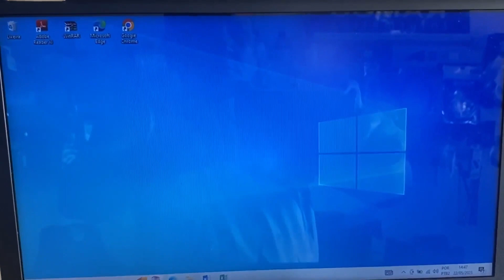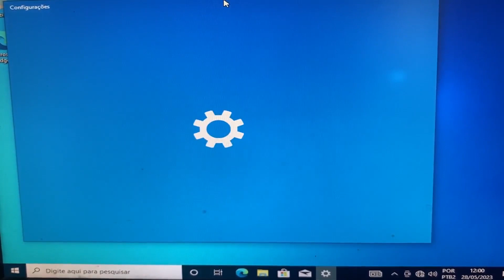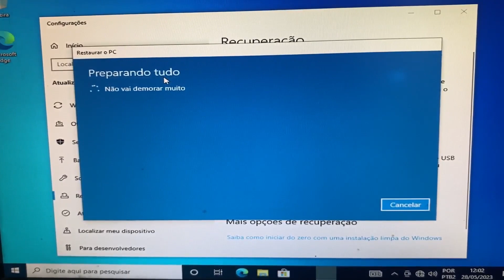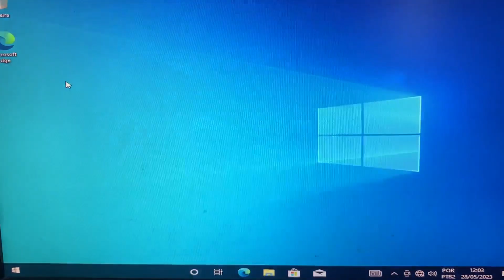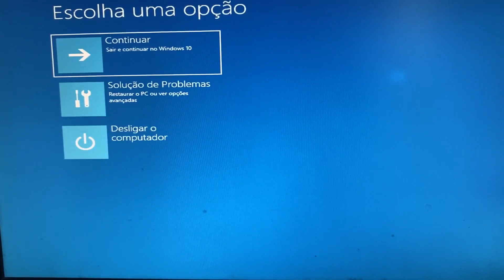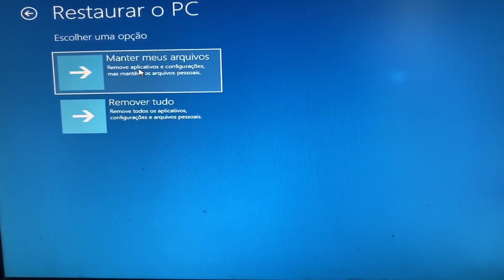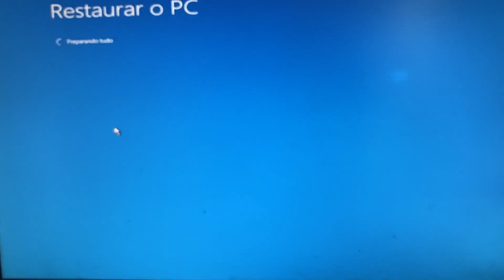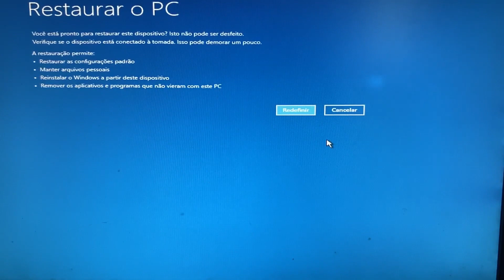Como Restaurar Positivo Premium S3040 as suas Configurações de Fábrica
TUTORIAL: Como Restaurar Positivo Premium S3040 as suas Configurações de Fábrica. Ao lado do menu iniciar vamos digitar Restaurar o PC e depois clique no aplicativo que vai aparecer na tela e vamos começar agora, o sistema vai enviar duas páginas e como você deseja reinstalar, vamos clicar em reinstalação local e em configurações adicionais, dê um clique em avançar, ele vai fazer a preparação de tudo e pronto para restaurar o PC, vamos agora dar um clique em restaurar o PC e aguardar.

Como Restaurar Positivo Premium S3040,
Restauração de fábrica Positivo Premium S3040,
Restaurar o notebook Positivo Premium S3040,
Qual a melhor forma de restaurar o Positivo Premium S3040,
Reparar o Positivo Premium S3040,
Tela azul Positivo Premium S3040,
Restauração do Sistema Positivo Premium S3040,
Não tem espaço em disco Positivo Premium S3040,
Quanto tempo dura a restauração de um Positivo Premium S3040,